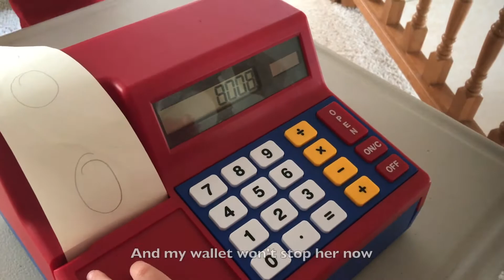The Greatest Mom! - The Greatest Show Parody - 2018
Leo & Rebecca Celebrate Mother's Day with flair through a parody of the Greatest show from the movie The Greatest Showman!

Music instrumental credit: Patrick's Instrumental Covers
Editing credit to Chris Holmes

We love you mommmy!